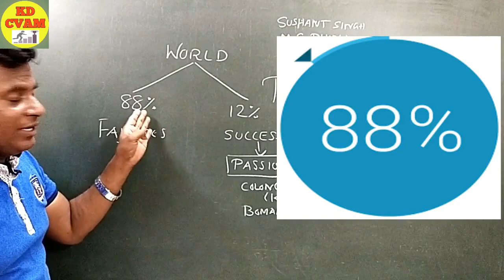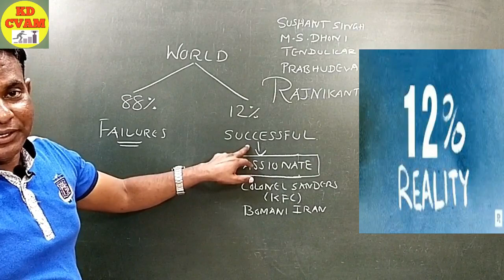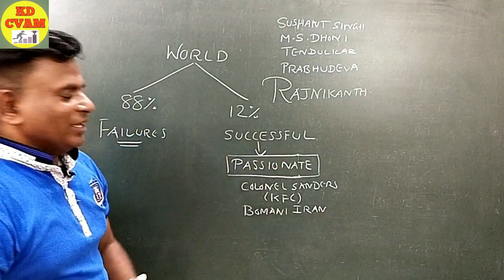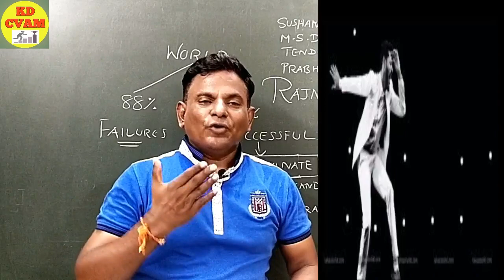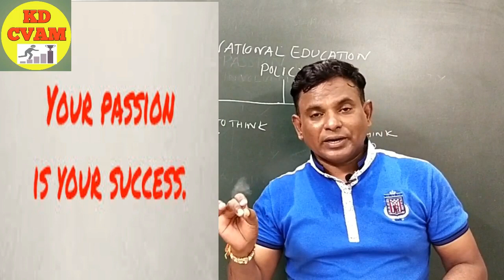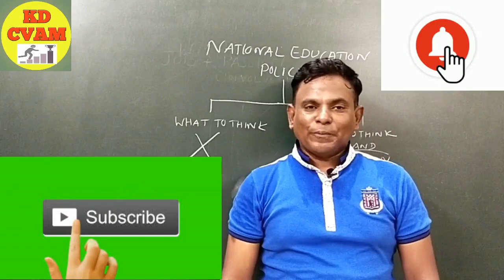Do What You Love/A Motivational Video/Inspirational/By KD Mudaliar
"A job that you love ... gives you extra motivation to meet your goals, and when you do, the sense of accomplishment is outstanding," said Masanari Arai, co-founder and CEO of Kii Corporation. You will carry and radiate that success wherever you go, helping yourself in other aspects of your life.

“Do what you'll love, and you'll never work another day in your life.” It's a well-meaning sentiment. ... Don't worry—it's completely normal to love your job, but still think it feels like hard work.

KD Mudaliar